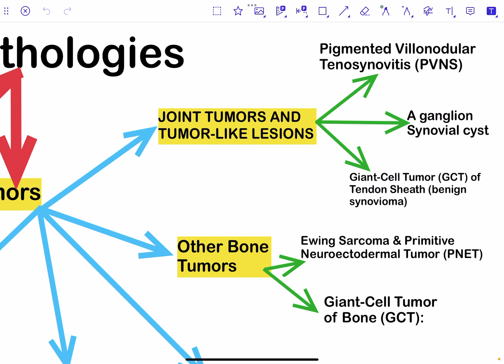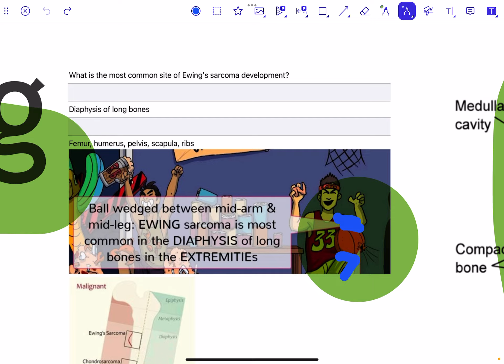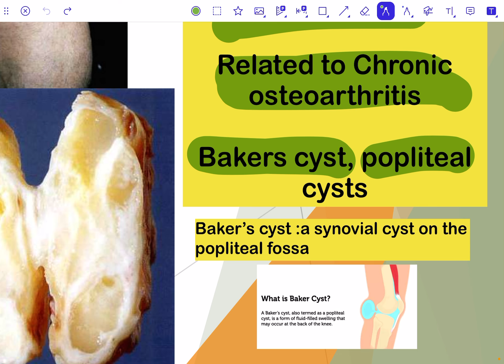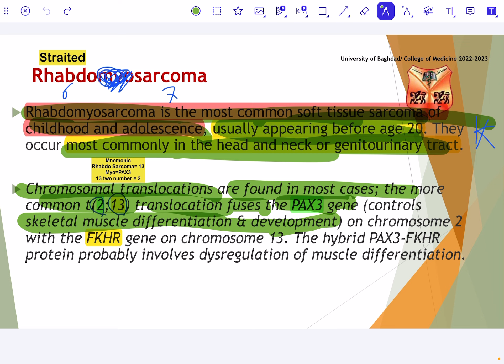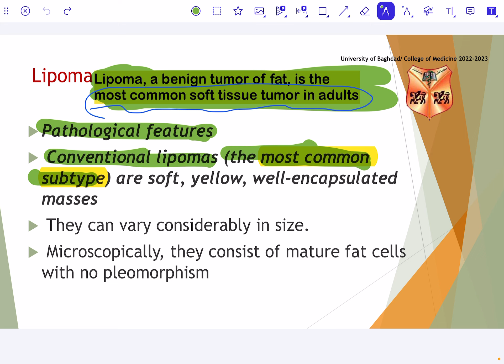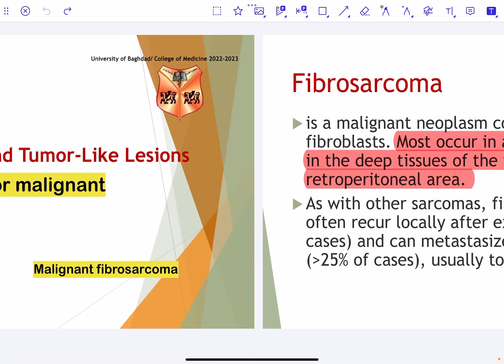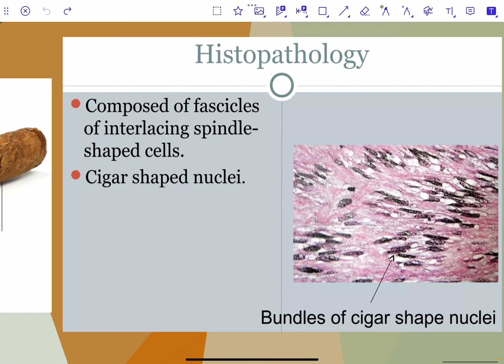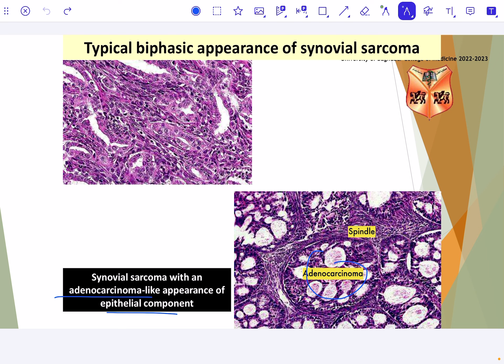Musculoskeletal pathology (5B)